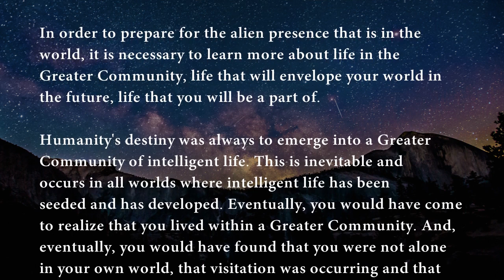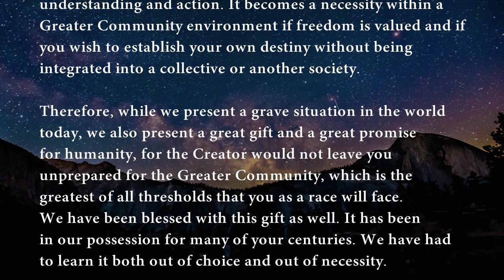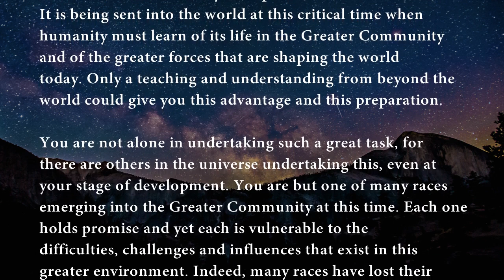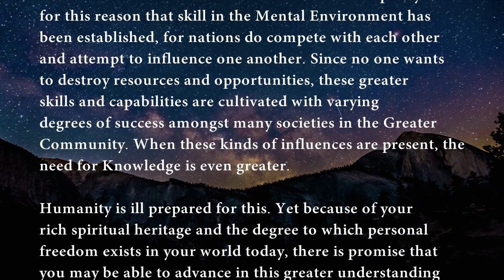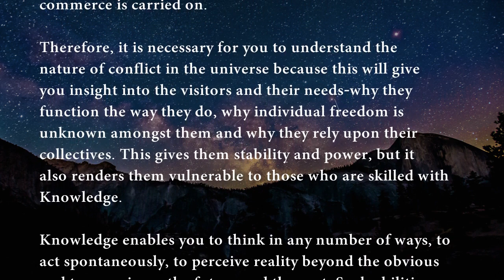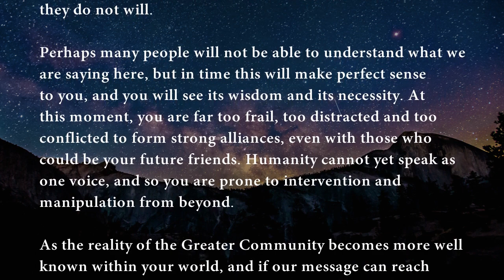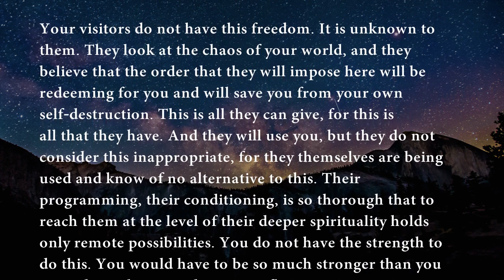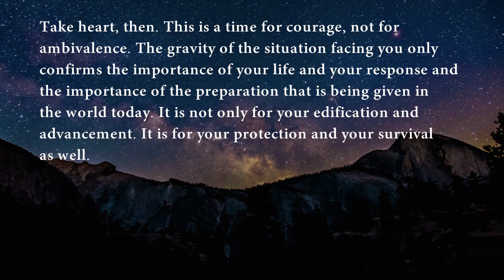Allies of Humanity Book One | Briefing 5 - Threshold: A New Promise for Humanity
Humanity’s destiny was always to emerge into a Greater Community of intelligent life. This is inevitable and occurs in all worlds where intelligent life has been seeded and has developed. Eventually, you would have come to realize that you lived within a Greater Community. And, eventually, you would have found that you were not alone in your own world, that visitation was occurring and that you would have to learn to contend with divergent races, forces, beliefs and attitudes that are prevalent in the Greater Community in which you live.
The Allies of Humanity is being presented to prepare people for a whole new reality that is largely hidden and unrecognized in the world today. It provides a new perspective that empowers people to face the greatest challenge and opportunity that we, as a race, have ever encountered.

The purpose of the Allies Briefings is not to provide hard evidence about the reality of the ET visitation to our world, which is already well documented in many other fine books and research journals on the subject. The purpose of the Allies Briefings is to address the dramatic and far-reaching implications of this phenomenon, to challenge our human tendencies and assumptions regarding it and to alert the human family to the great threshold we now face. Though these Briefings provide an urgent message, they are also about moving towards a higher consciousness called “Knowledge”, which includes a greater telepathic facility among people and between races.

Therefore, to receive what these Briefings have to offer requires that you suspend, for a moment at least, many of the beliefs, assumptions and questions that you may have about extraterrestrial Contact and even about how these Briefings were received. The contents of these Briefings are like a message in a bottle sent here from beyond the world. Thus, we should not be so concerned about the bottle but about the message itself.

This is the Sixth Briefing of Book Two from the Allies of Humanity, received by Marshall Vian Summers.